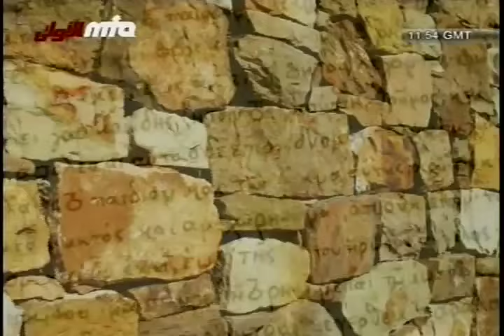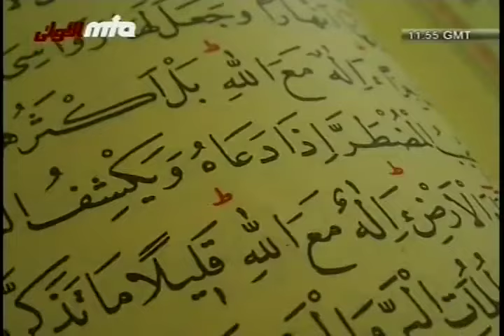(Urdu Nazm) Zinda Khuda Se Dil Ko Lagate to Khoob Tha - Islam Ahmadiyya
Urdu poem written by Hazrat Hafiz Mirza Nasir Ahmad, Khalifatul Masih III(rh).